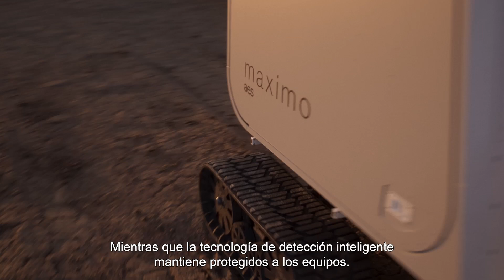¡Conoce a Maximo!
La energía solar está cambiando el mundo y Maximo está transformando el mundo de la energía solar. Desarrollado y lanzado por AES, Maximo es la única solución de automatización integral que se adapta a casi cualquier tipo de combinación de paneles y seguidores con una precisión inigualable, garantizando la capacidad de entrega para el panorama tecnológico en constante evolución.